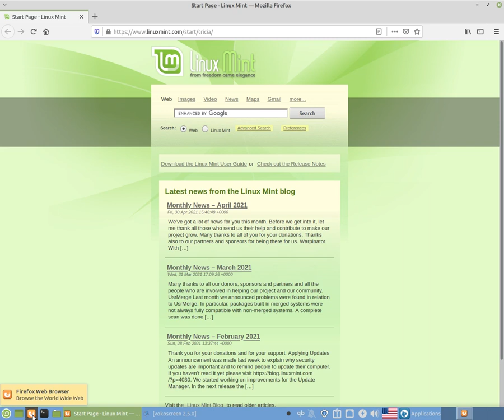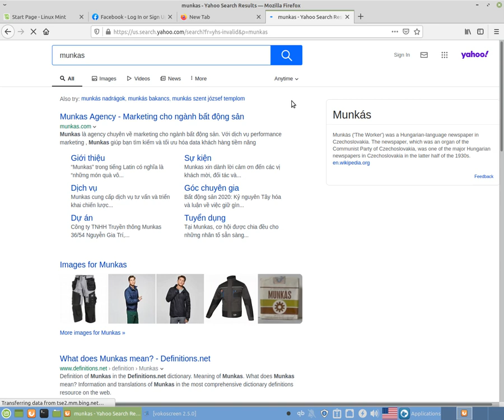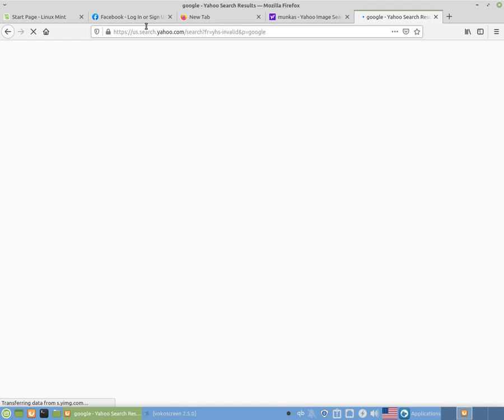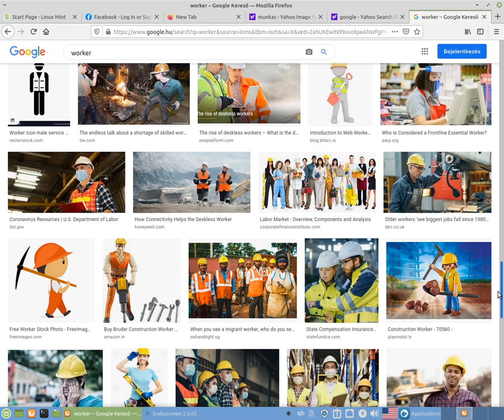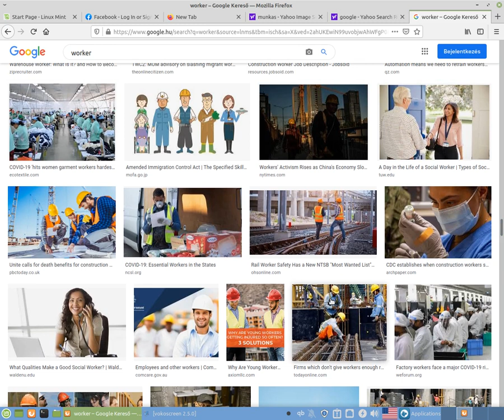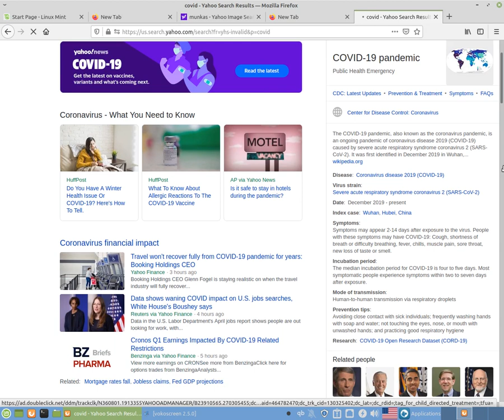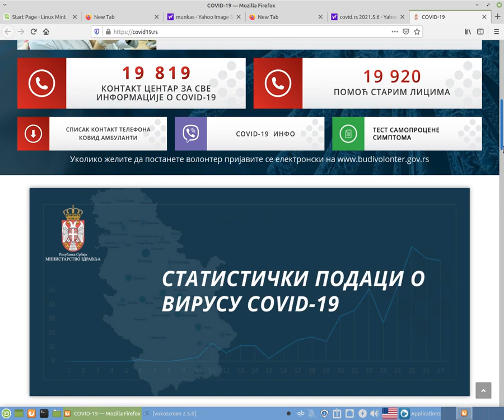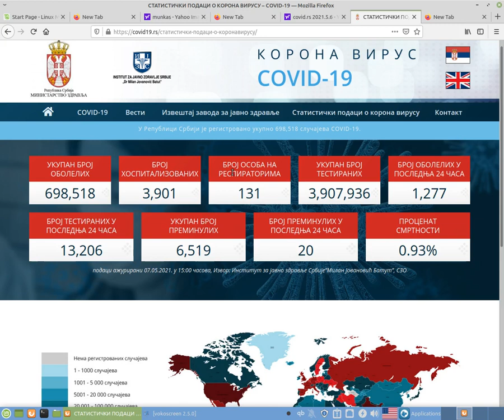A virtuális világ hatásai Virtual world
BitCoin PaY

BCH Wallet
Legacy
164sRQTsGVbQ7V7wejq2Mw13Vc7jYr2Ds9
Bit Pay
CMXkzSow9YZw1d2NLV9wwSd57jL9UkA19h
Cash adress
bitcoincash:qqme8a687j3vw8zs2zu4ak2v7p8m6g6umuflq0gvfs

BTC Wallet
164sRQTsGVbQ7V7wejq2Mw13Vc7jYr2Ds9

skulstars